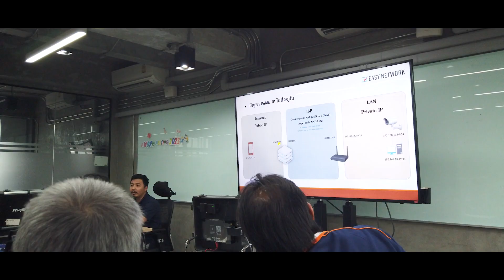😊 แอดมินนำบรรยากาศการเทรนนิ่งครั้งที่ 106 ที่ผ่านมากับแบรนด์ Ruijie / Reyee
✅ เปิดรับตัวแทนจำหน่ายทั่วภูมิภาค สายตรงผู้นำเข้า ราคาดีที่สุด พร้อมสิทธิประโยชน์อีกมากมาย
สนใจสินค้า สอบถามราคา อัพเดตสต๊อก ติดต่อ
* สามารถแอดไลน์ตามเบอร์โทรได้เลยนะคะ *
ผู้นำระบบ เชื่อมต่อCCTV ไร้สาย, Wifi,VPN,3G,4G สำหรับองค์กร,โรงเรียน,โรงแรม,
สำนักงาน และ ผู้ให้บริการอินเตอร์เน็ต
โทร 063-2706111, 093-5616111, Line ID: EasyNetwork , EasyNetwork2, EasyNetwork3
EasyNetwork Master Distributor ตัวแทนนำเข้าและจัดจำหน่ายที่ได้รับแต่งตั้งอย่างเป็นทางการ
อุปกรณ์ Mikrotik, IP-COM, IgniteNet, Yamaha, InfiNetWireless, ‎Peplink,
Cumulus, HandLink, EdgeCore, ORing, DrayTek
Easynetwork Mikrotik,Ruijie,Ligowave